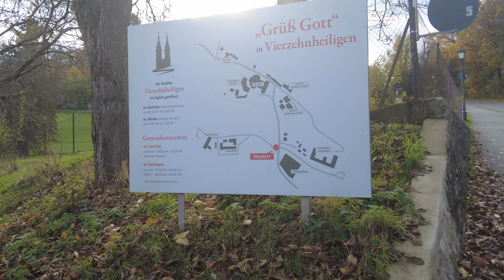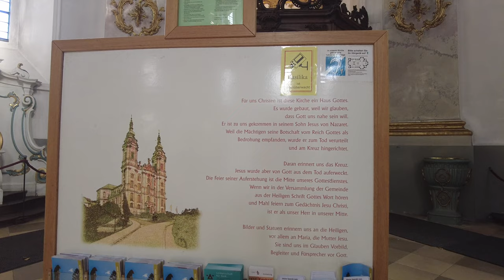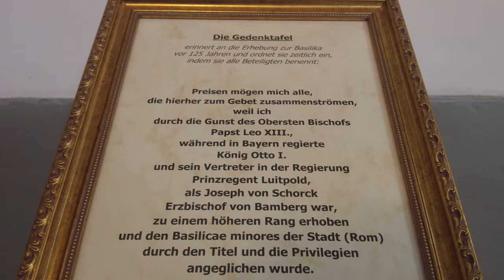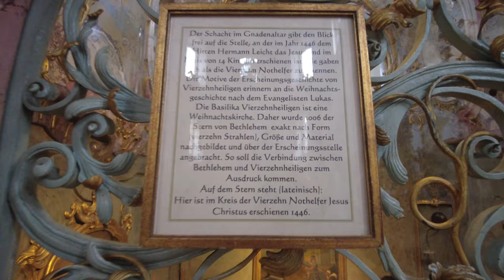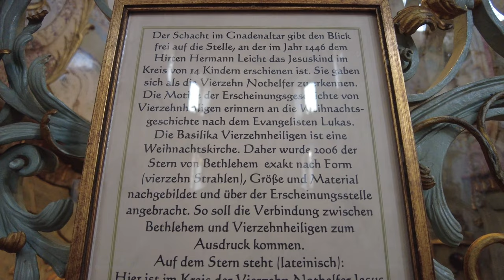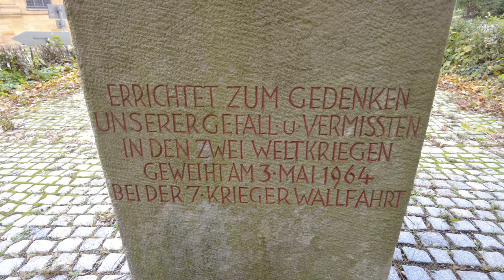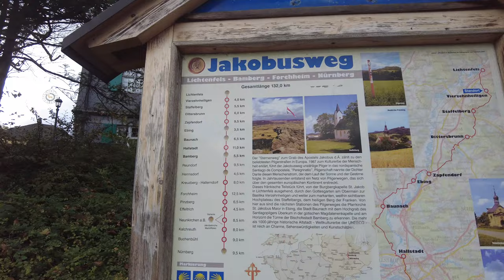Vierzehnheiligen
Montag 6.November 2023
Die Basilika Vierzehnheiligen bei Bad Staffelstein ist eine Wallfahrtskirche in Oberfranken.